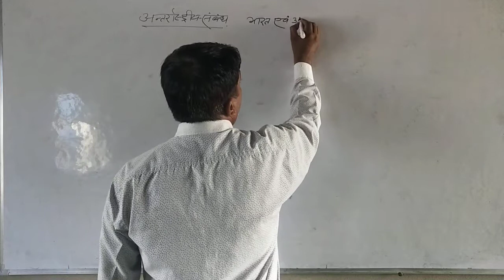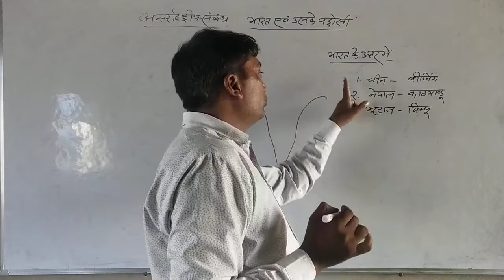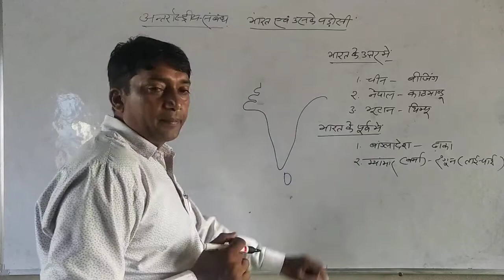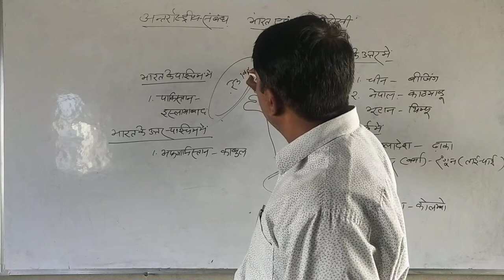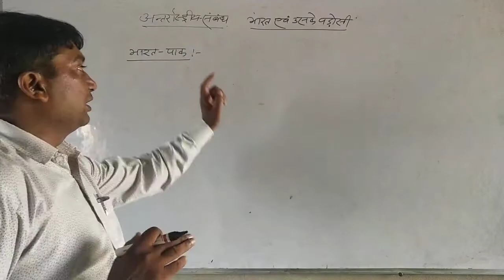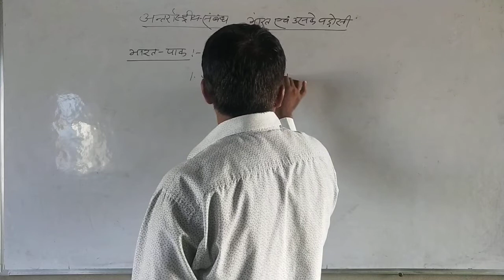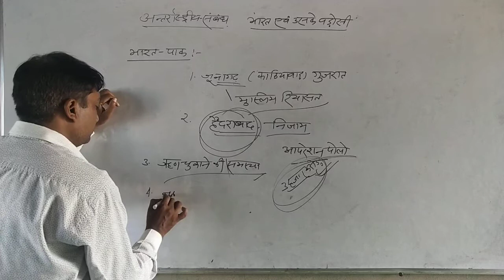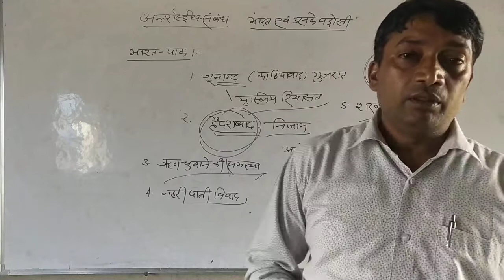भारत एवं उसके पड़ोसी देश b.a. पार्ट थर्ड ईयर राजनीतिक विज्ञान दीपचंद सर